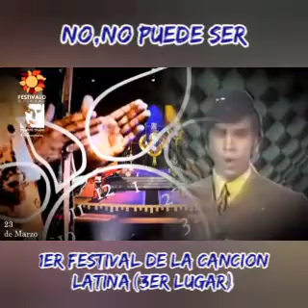JOSE LUIS RODRÍGUEZ "NO,NO PUEDE SER" ( 1er Festival de la Canción Latina) Obteniendo el 3er lugar.